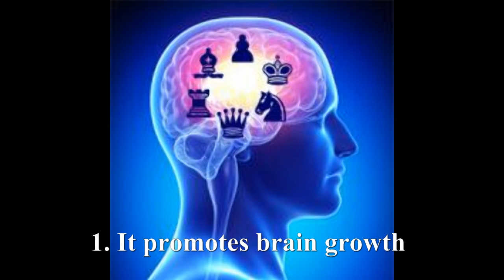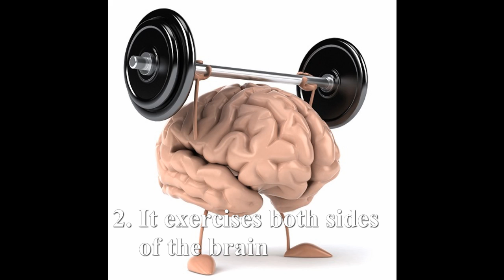10 Chess benefits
These are 10 benefits of playing chess. Chess has so many benefits and could help you in many aspects of your life.

Do you like Sudoku? Here are the 5 Benefits of Sudoku!

We greatly appreciate your support!